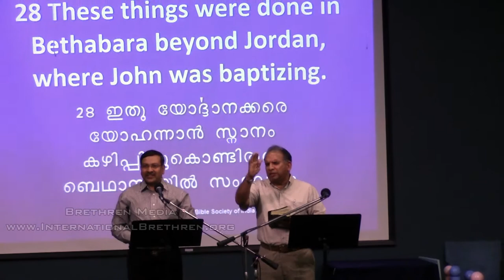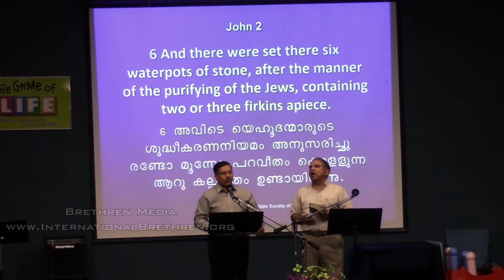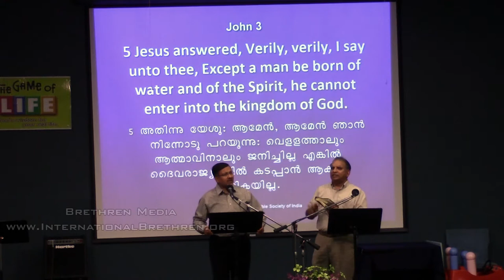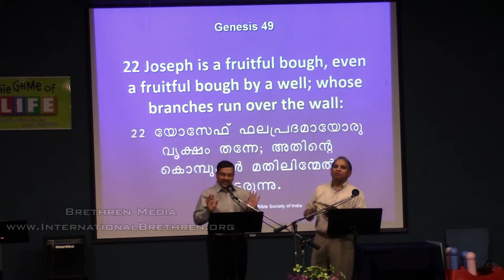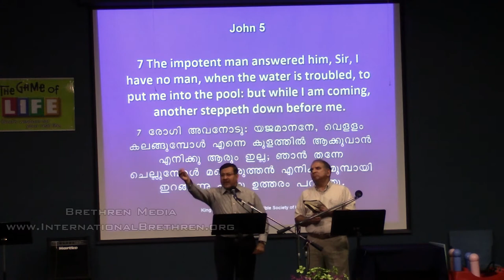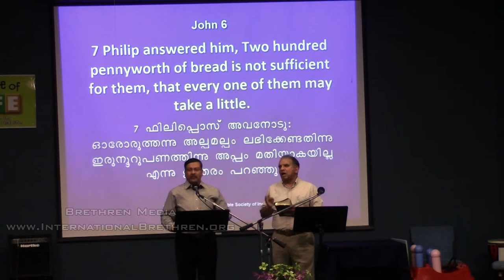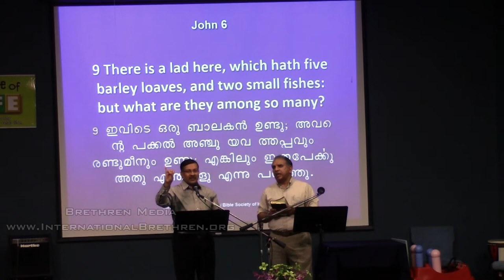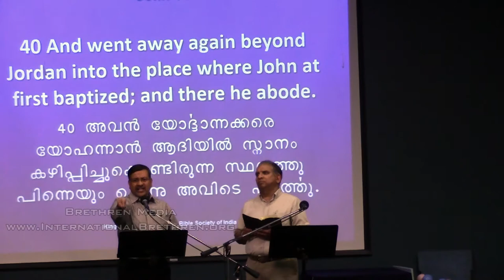Beholding Christ through John's eyes - Part 2/3 - Albert Sunil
Date: June 15, 2013
Speaker: Evg. Albert Sunil, Aurangabad, India
Topic: Behold Christ through John's eyes - Part 2/3
Venue: Lakeside Bible Chapel, Michigan
By: India Gospel Assembly Detroit